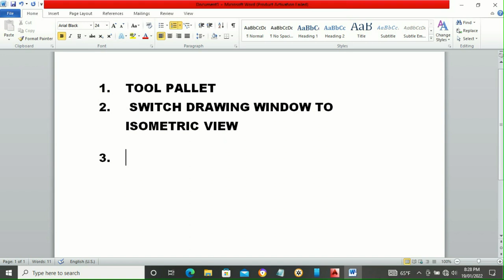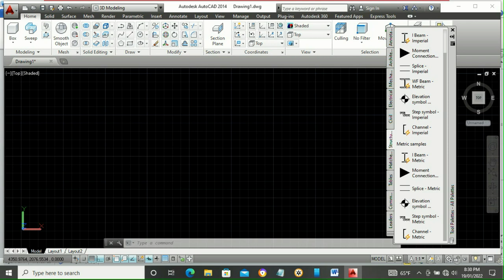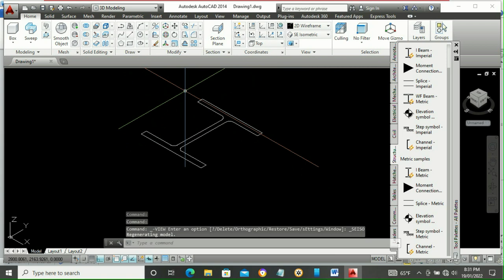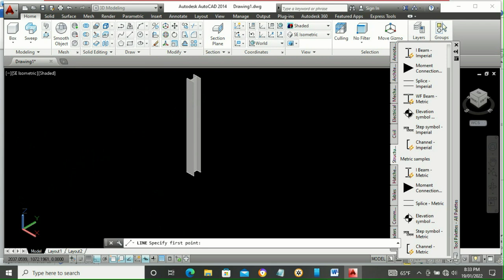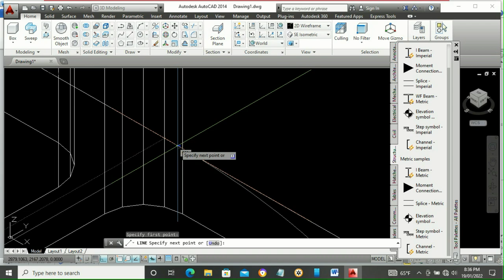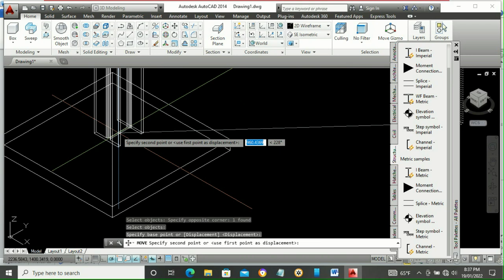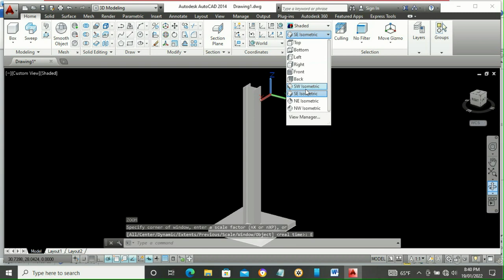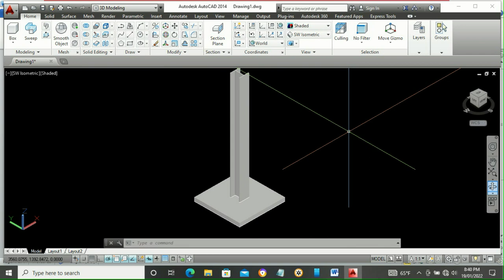Steel stanchion 3D design using Autocad.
how to draw a 3D steel stanchion using AutoCAD.